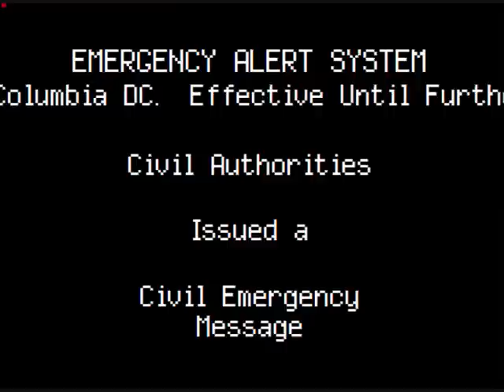Double Alert: Washington D.C.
If you would like to make your own EAS video, visit my